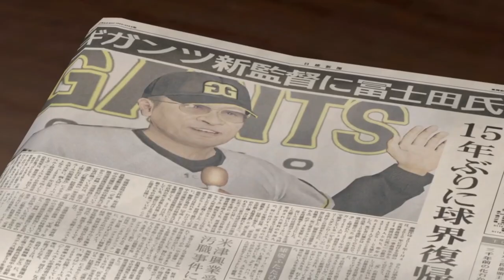A Forklift?!? | Yakuza 5 (39)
Of all things?

💀 Bring a skeleton friend to the Reaper Hour LIve

Intro by: Rhansno

Yakuza 5 (龍が如く5 夢、叶えし者, Ryū Ga Gotoku 5: Yume, Kanaeshimono, lit. "Like a Dragon 5: Fulfiller of Dreams") is an action-adventure/beat-'em-up game originally released for the PlayStation 3 on December 6, 2012 in Japan and on December 8, 2015 worldwide. The game was developed by SEGAWP as the fifth main installment (ninth overall) of the Yakuza series.

5 continues the tradition introduced by Yakuza 4 of having multiple playable characters. There are five main protagonists and playable characters in the game, including series staple Kazuma Kiryu, returning Yakuza 4 protagonists Shun Akiyama and Taiga Saejima, Haruka Sawamura who has appeared previously but is now playable for the first time, and a new character introduced in Yakuza 5, Tatsuo Shinada.

A remaster of the game was released in Japan on the PlayStation 4 on June 20, 2019. It was released worldwide on February 11, 2020, both as an automatic unlock for the Yakuza Remastered trilogy digital download and a physical release of the trilogy. The remastered version runs in 1080p resolution (cropped to 1850x1040 on PS4) and 60 frames per second.